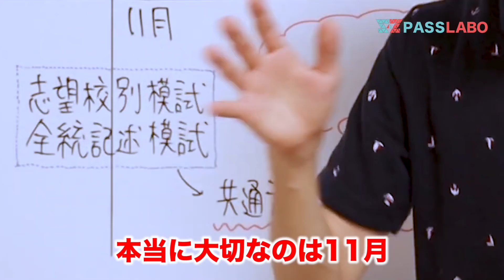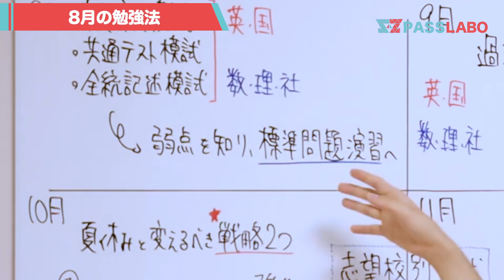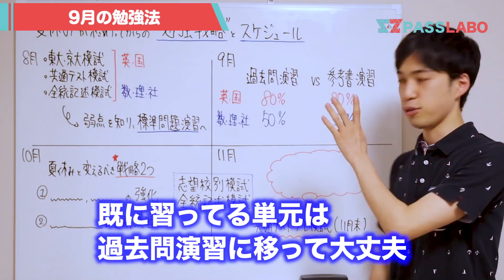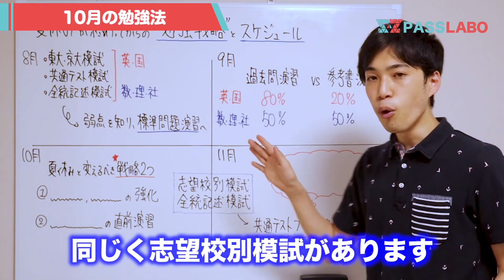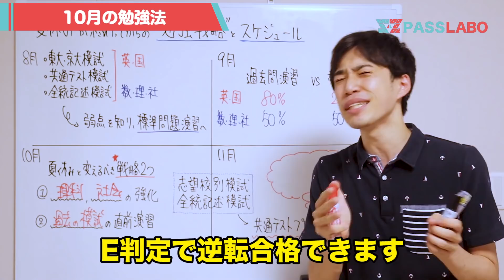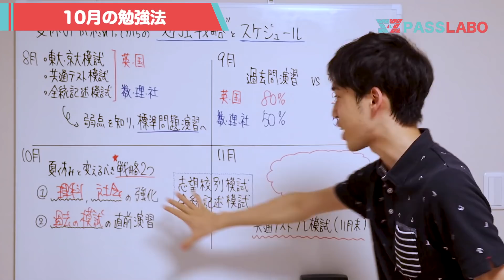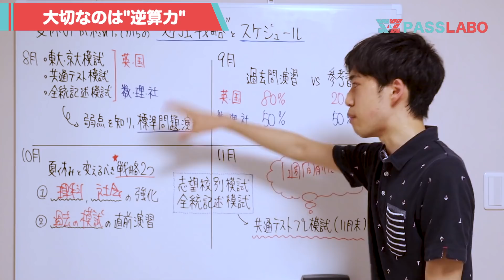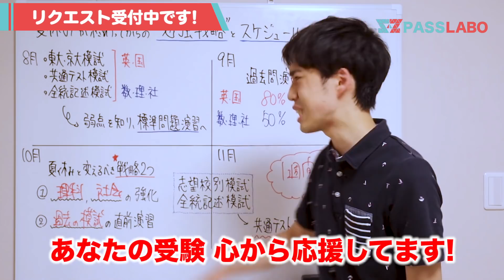【受験生必見】９月からの勉強スケジュール【現役合格への戦略公開】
現役合格までの受験戦略も公開しました！

E判定からの逆転合格は非常に難しいですが
現役合格から逆算することは十分可能です。

NGは踏まないように注意した上で
カスタマイズしながら進めてみてください。

P.S. 今日のパスチャレはこちら

１つ１つチェックして、役立つものは動画にしていきますね^ ^